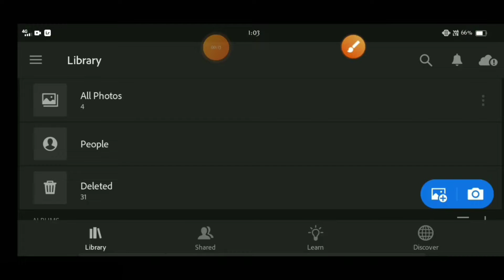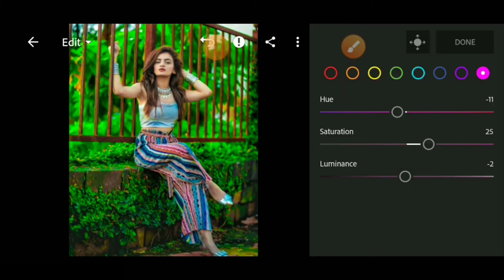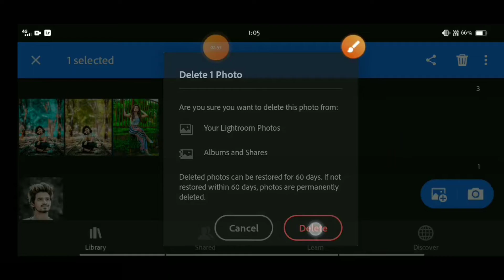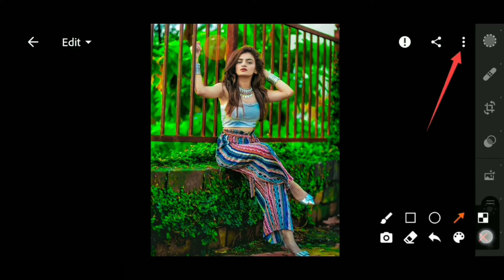Lightroom Best Realistic Color Effect Editing Tricks | Best Color Effect Lightroomditing2022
Lightroom Best Realistic Color Effect Editing Tricks | Best Color Effect Lightroom

Editing2022

Note: All the image/Picture shown in this video belong to the respected owner and not me I am not the owner of any picture showed in this video.All content used Copyright to mr patel editing office.use or commercial display or editing of the content without proper Authorization is not allowed. Thank you.

Your Queries ?

1: Lightroom Photo Editing Tutorial

2: Lightroom Background Colour Change Preset

3: How To Edit Photo In Lightroom

4: Snapseed Photo Editing

5: Picsart Photo Editinsachinedit

troomediting

Photo, editing,kese, Kare, kaise, New color effect editing, Best Color effect Android app,Best photo effects editing,Aqua and Orange Color Tone, Lightroom realistic dark effect photo editing tutorial.lightroom.lightroom editina.liahtroom ,preset download free,Ir editing, Lightroom Teal and orange effect Editing